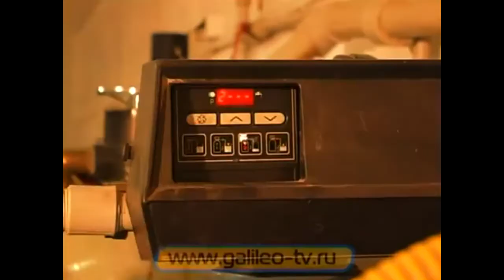Не надо шипеть на нас I RYTP